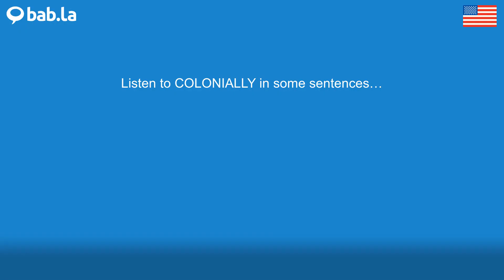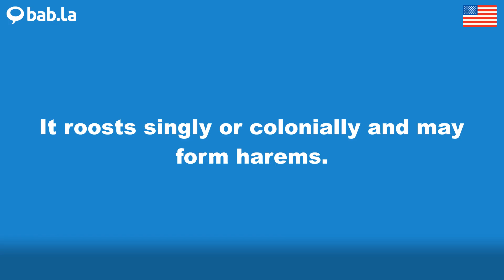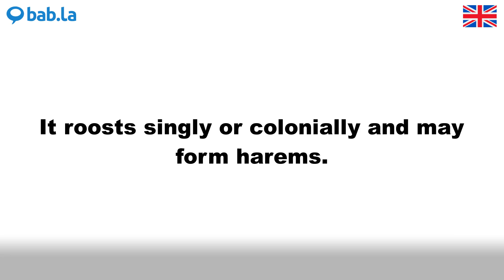COLONIALLY pronunciation | Improve your language with bab.la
Improve your spoken English by listening to COLONIALLY pronounced by different speakers – and in example sentences too. Learn and love languages with bab.la.